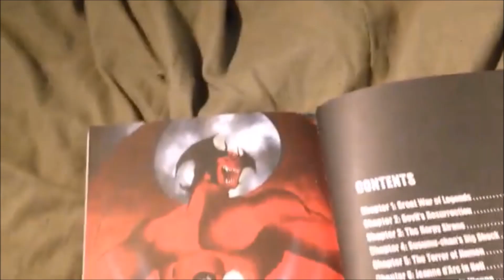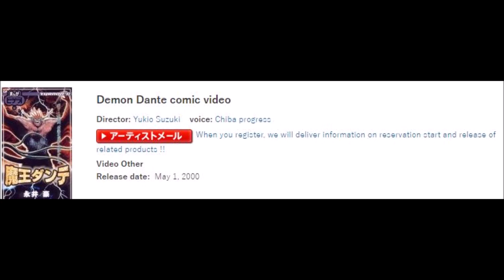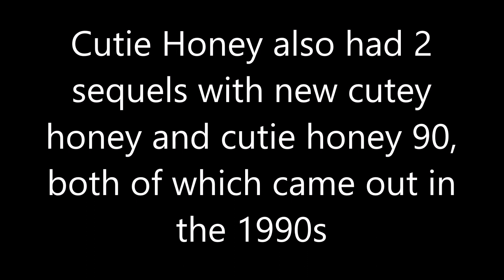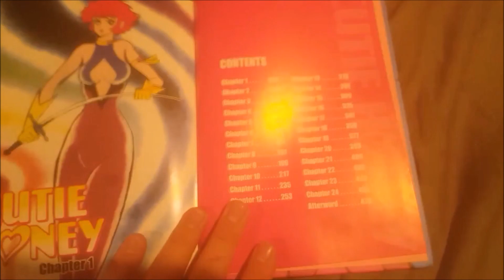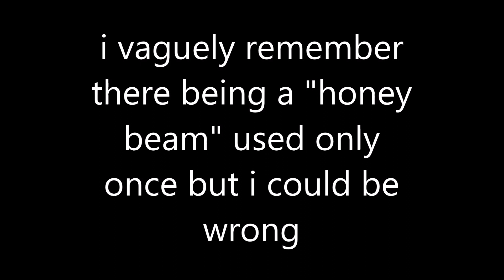How Go Nagai's BIG 3 are Alike (OverAnalyzing)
in the 1970s nagai wrote his 3 biggest franchises, today i talk about the similarities between them, and more to the point their anime adaptations